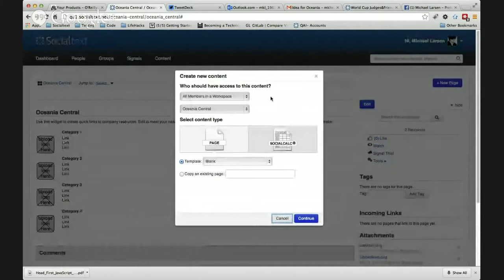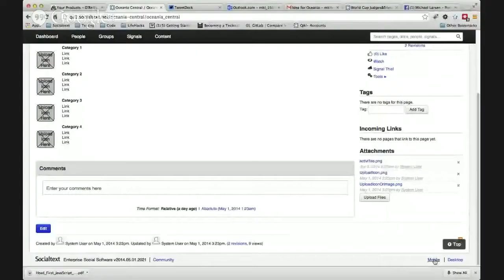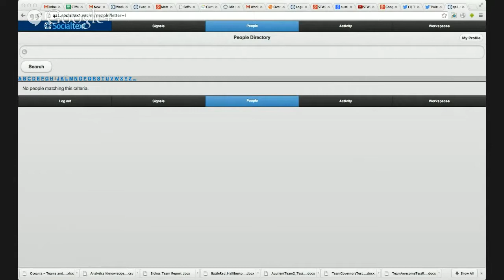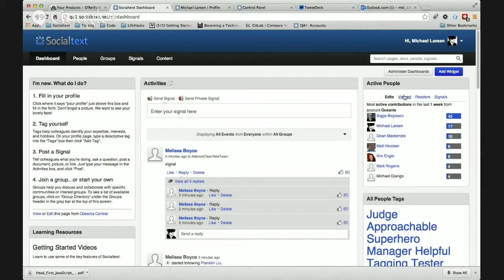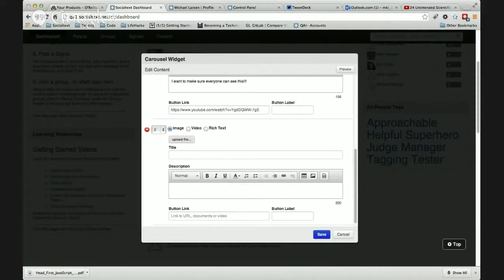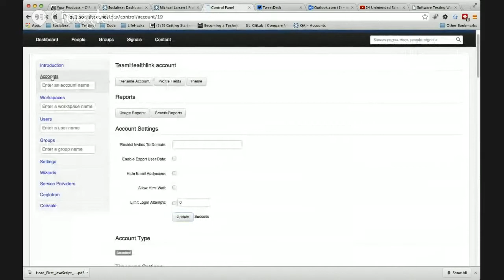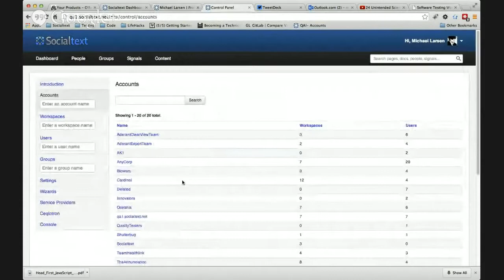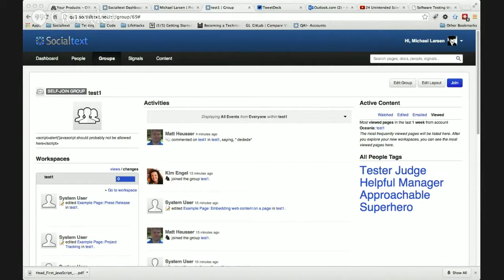Software Testing World Cup - STWC Oceania 2014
This is the Meet & Greet with the Product Owners of Vendasta and the live recording of the whole 3 hours with the Global and Continental Judges